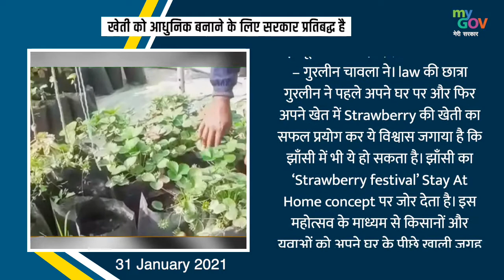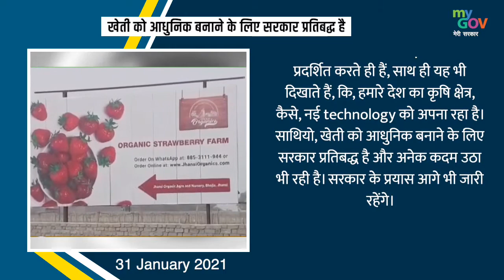MannKiBaat - खेती को आधुनिक बनाने के लिए सरकार प्रतिबद्ध है